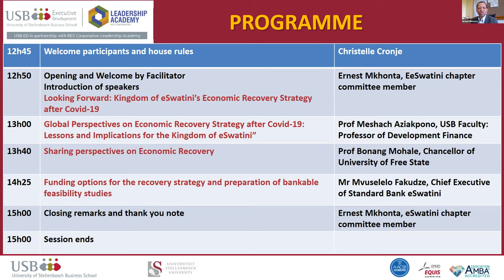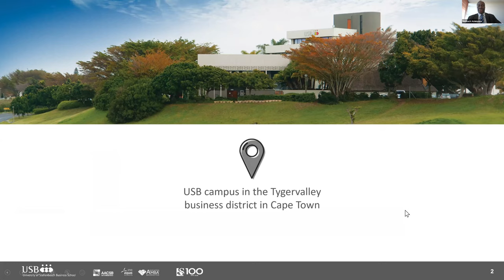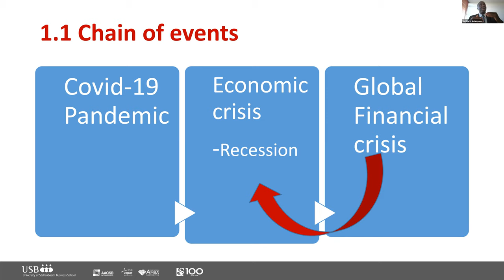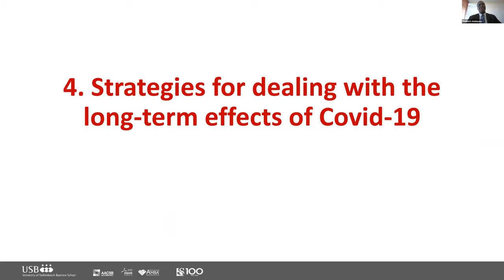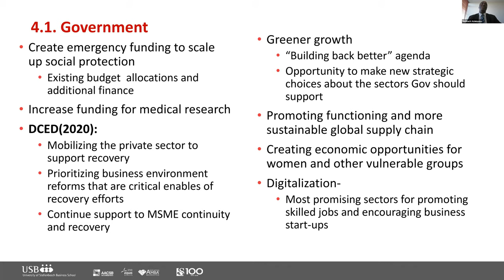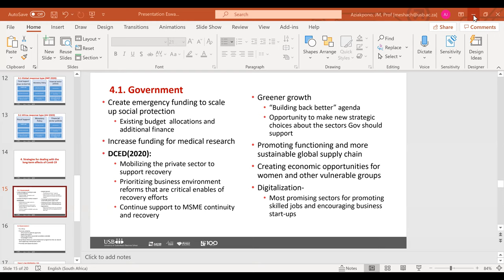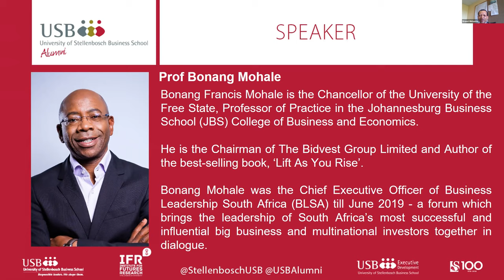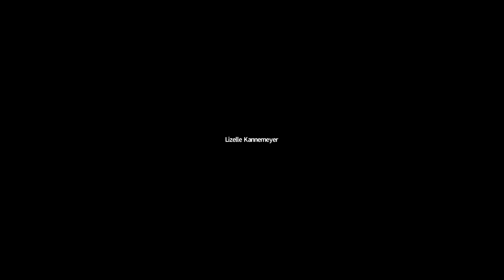USB Alumni Webinar | Prof Meshach Aziakpono, Mr Mvuselelo Fakudze and Prof Bonang Mohale | 13 Nov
“Looking Forward: Kingdom of Eswatini’s Economic Recovery Strategy after Covid-19”

The Covid-19 pandemic has had an unprecedented adverse effects on most economies around the world. While the pandemic is still raging, countries are looking at strategies for successful and quick economic recovery after the pandemic.  In this webinar,  the panel will take a look at possible strategy for economic recovery for the Kingdom of Eswatini. It will highlight the roles of the Government, the private sector and individuals within the economy.